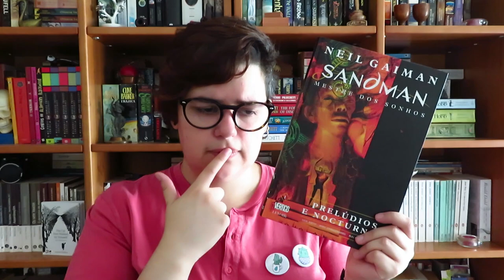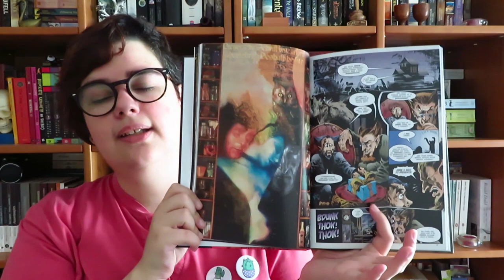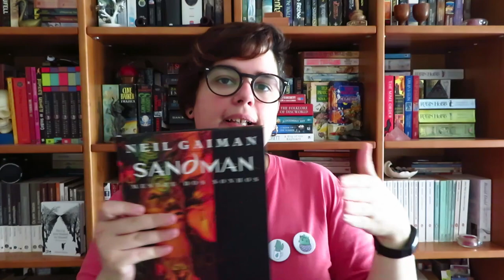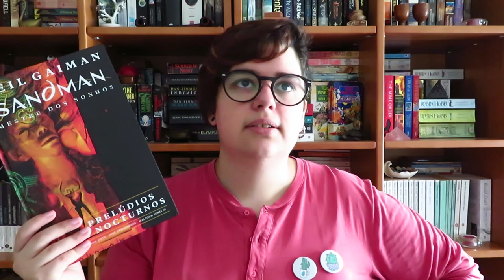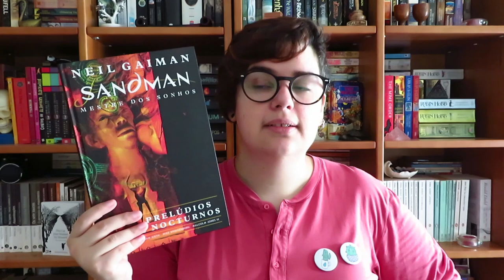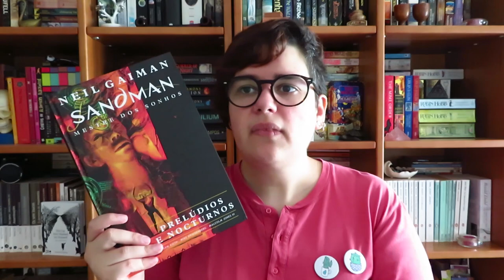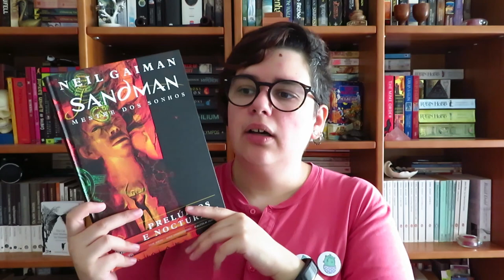OPINIÃO | BD Sandman de Neil Gaiman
📚 Livros mencionados!
- Prelúdios e Nocturnos
- Casa de Bonecas
- Terra do Sonho
- Estação das Brumas
- Um Jogo de Ti
- Fábulas e Reflexões
- Vidas Breves
- A Estalagem no Fim do Mundo
- As Benevolentes 1
- As Benevolentes 2
- A Vigília